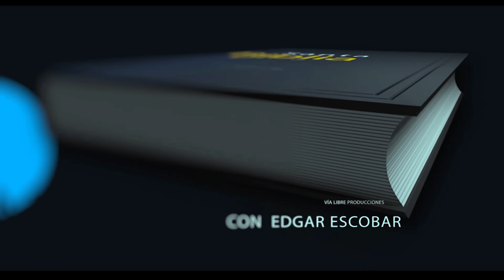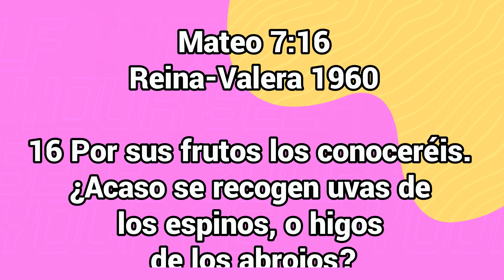¡Cuidado!, Mira lo que causan las herejías en las sectas edgarescobar​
Aquí las peores tragedias de sectas en la historia según estos "pastores" o algunos autodenominados Mesías

Biblialibre.org

Edgar Escobar

Biblia Libre